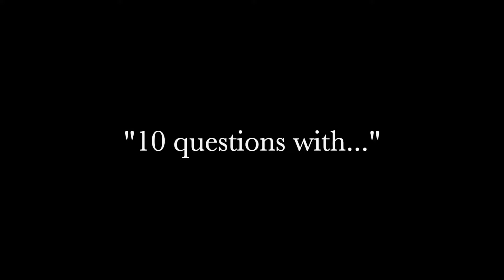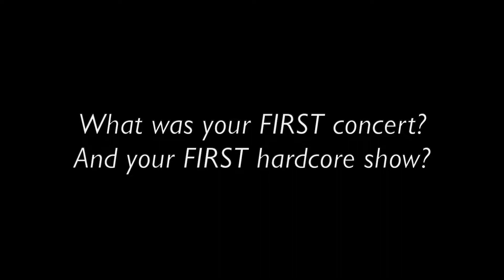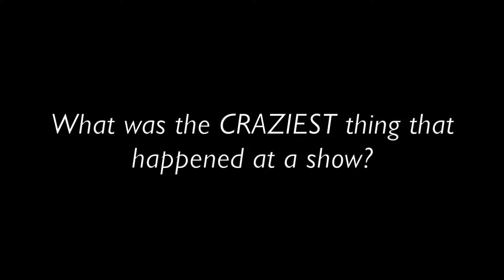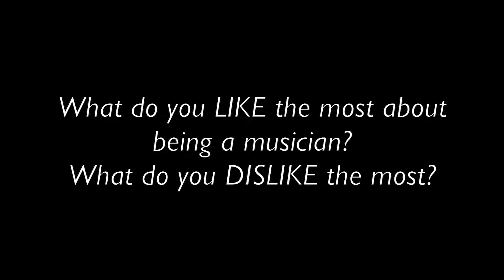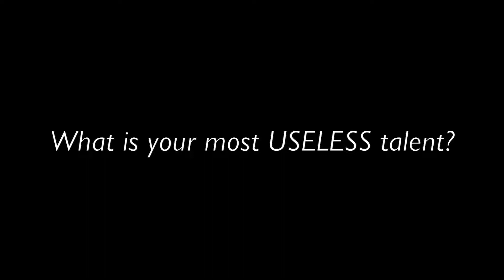"10 Questions with..." Episode #55 - Rob Beaulieu (Rust / Die Alone)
"10 Questions with..."
Episode #55
Rob Beaulieu (Rust / Die Alone)

Filmed & edited by:
Steve Reniewick
Stronger Than Ever Videos